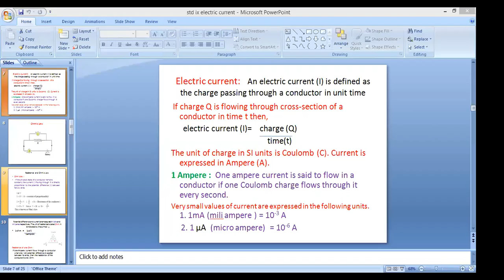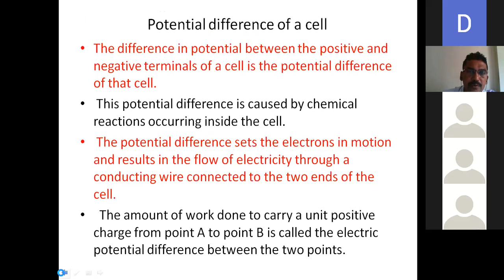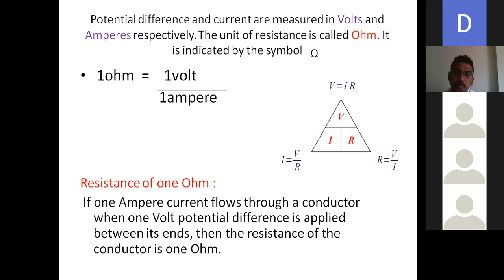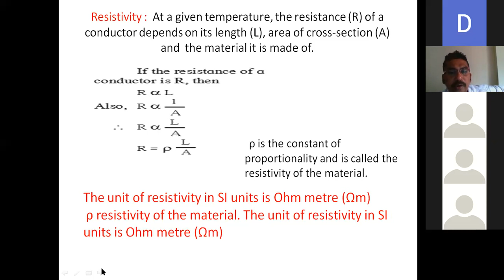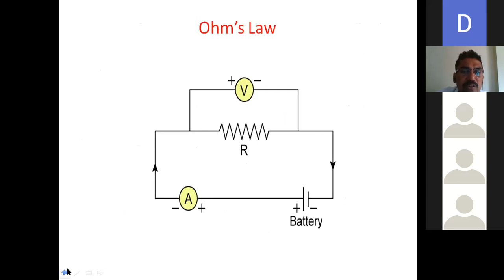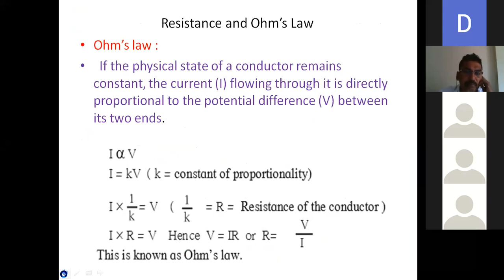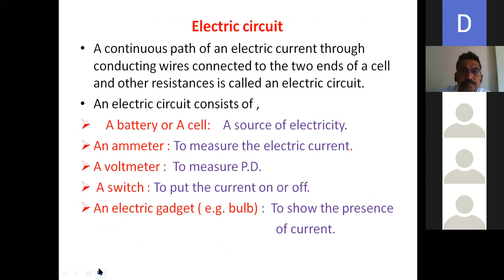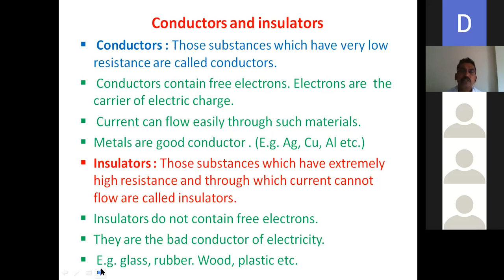Std 9-Science I-Lesson no 3-Part 3